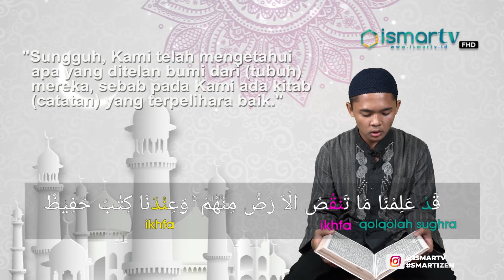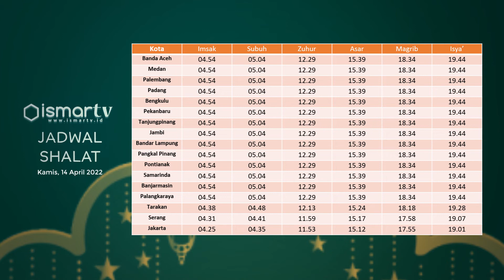Menjelang Fajar Q.S Qaf 1-5, Jadwal Imsakiyah & Shalat Seluruh Indonesia 14 April 2022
Talent: Nurman
Motion Graphic: Danang
Video Editor: Nurman